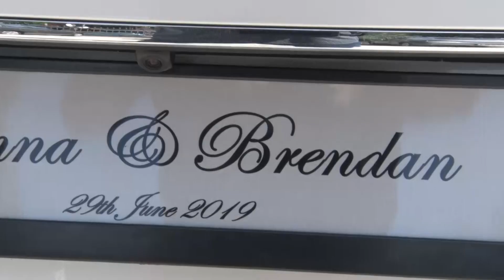Joanna i Brendan Hotel Grand Stamary Zakopane Mediamax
Realizacja filmu Mediamax

Zajmujemy się realizowaniem  filmów na zlecenie oraz kompleksową obsługą wesel w zakresie  filmowania  fotografii z ziemi jak i z powietrza. Każde wesele realizowane jest przez 3 osobową ekipę. 2 operatorów kamery oraz fotograf.